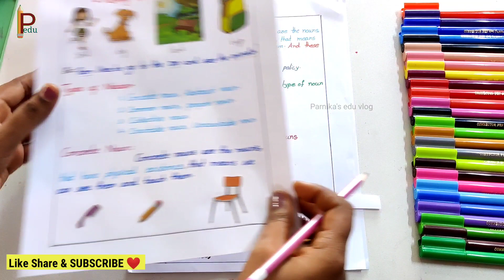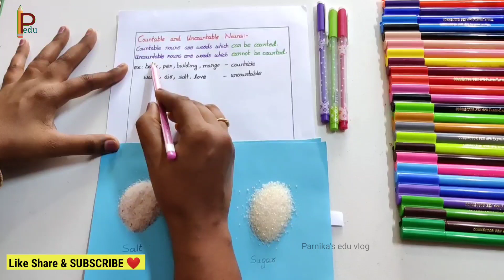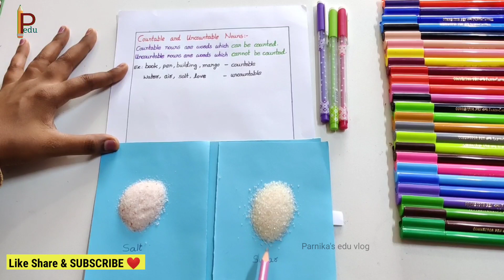Nouns || Types of Nouns || English grammar worksheet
Nouns and their types with clear explanation using worksheet.